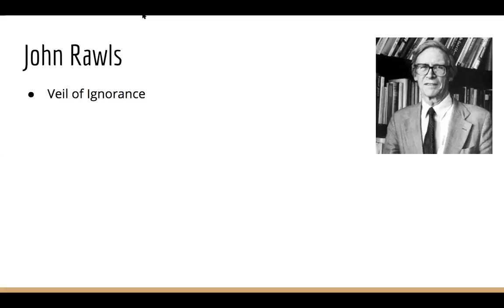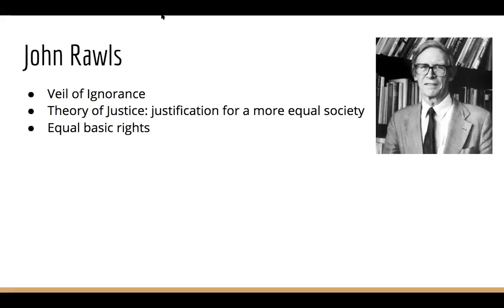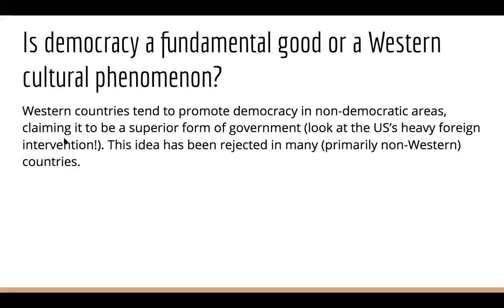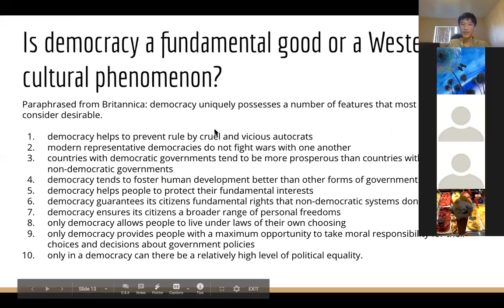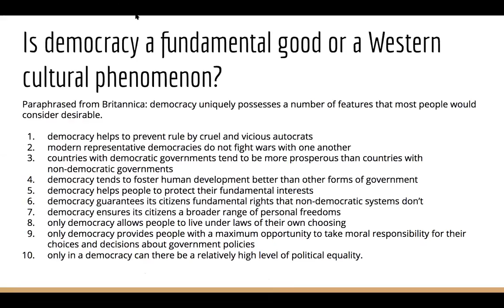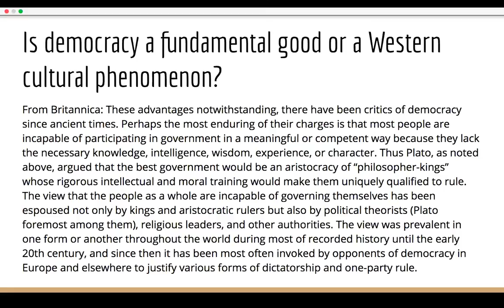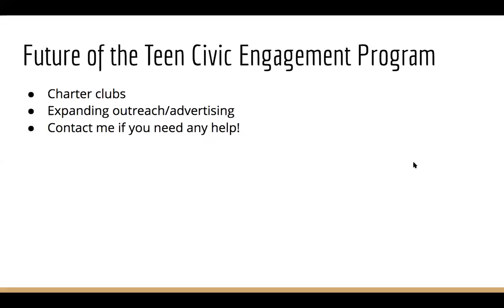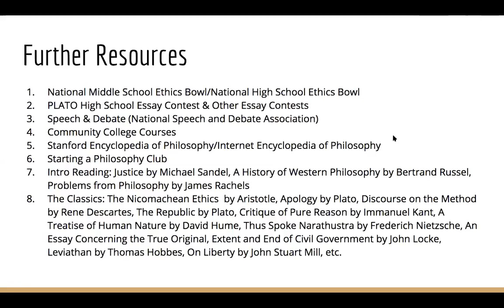Overview of Western Philosophy Class 6(b) Part 3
This program is part of a series of lessons designed to provide international students with an overview of Western Philosophy and a solid foundation from which they can build ideas. The curriculum designed by Justin Qiu with help from Texas A&M Professor Katz.

We had over three hundred students hailing from 5 different countries!